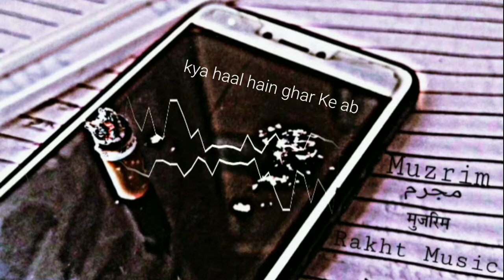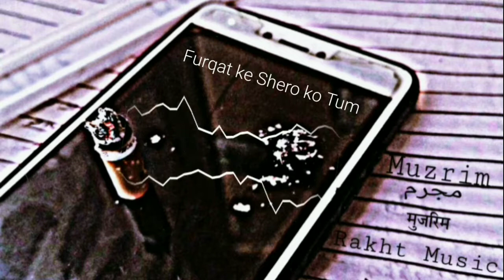Rakht Music - MUZRIM • रक्त संगीत •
Rakht Music
presents A new Musical Project  - MUZRIM [The Criminal]
which might try or describe the Vrtuality of An oppressor.

Lyrics : Rakht Poetry
Composed , Music & Sung by : Rakht Music

IDHAR CHAAND KI BAATO MEIN SSARI RAAT KAT GYI , udhar  chand se logo ke khaab ninde udd gyi
idhar noor hoor saare sath gale mile , udhar kisi ke kisi se maut gale mil gyi
ROTE BHI KAISE HUME HNSNA THA SIKHAYA , huzoor befizool dar se darna nhi aaya
misaal bhi btayi teri usne kai ,kai baato mein aukaat ko bhi  niche giraaya

AAWAJ NA AAYI , VO CHIKHA CHILAAYA , TU SAAZO MEIN GUM , VAHAN DARD KA SAAYA
O MERE DIL , EK GAZAL MARI , AAA MERI JAAN , TU KISSE DARI

AAJ BHI CHAAND HI DARTA HAI , Aaj bhi raat se parda hai
Aaj bhi yaad hai manjar vo , Tu kehtra tu sabka hai
Bikhar ke laila royi hai , Pasar ke majnu bikhra hai
Kya haal hain ghar ke ab , Chnt se chaand kya dikhta hai

Udte panchi kaise hain , kaise Hain bhaage mujrim
Kahan giri hai kat ke patang , Kaise kat te hain tere din
Furqat ke shero ko tum , Geet bnakar gaate the
Ab bhi kya tum gaate ho , Saare geet vo mere bin...